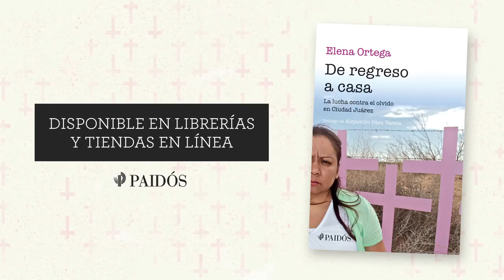'De regreso a casa', de Elena Ortega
En este video, Malú García, fundadora de la asociación 'Nuestras Hijas de Regreso a Casa', que lucha por hacer justicia en nombre de los feminicidios ocurridos en Ciudad Juárez, revela algunas claves de su causa, mismas que están contenidas en el libro 'De regreso a casa', de Elena Ortega.

SINOPSIS: Cuando el 14 de febrero de 2001 Alejandra García Andrade desapareció, tenía sólo 17 años. Al salir del trabajo, su madre, Norma, no imaginaba el alcance de la pesadilla que acababa de comenzar para ella y el resto de su familia.

En Ciudad Juárez, la desaparición de una mujer no parece importar más que a los familiares y a los periódicos amarillistas: las autoridades apenas investigan este tipo de casos y muchos caen en el olvido al cabo de poco tiempo. Por ello, cuando el cuerpo de Alejandra apareció con señales de tortura y abuso sexual, Norma decidió buscar justicia y fundó la asociación Nuestras Hijas de Regreso a Casa, desde la que padres y madres de las víctimas de los feminicidios de Júarez, dirigidos por Malú, la hermana de Alejandra, luchan contra la corrupción y la desmemoria.

Lo que Norma y Malú no sabían entonces era que pelear por la verdad, por descubrir a los responsables de la muerte de Alejandra, y solicitar al Gobierno mexicano resolver los casos de desapariciones y detener los asesinatos de mujeres en Juárez haría llover sobre ellas serias amenazas de muerte y las obligaría a cambiar de domicilio, de ciudad y de vida. Pese a ello, ambas continúan comprometidas en su lucha contra la impunidad de los criminales —y contra la connivencia de las autoridades— de una de las ciudades más violentas del mundo.

'De regreso a casa, de Elena Ortega, está disponible en librerías y tiendas en línea bajo el sello Paidós.